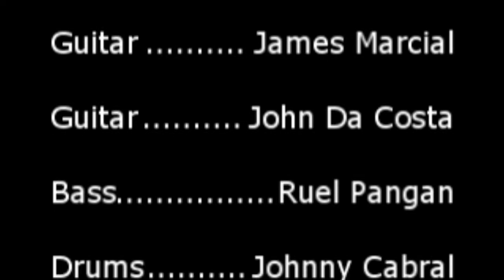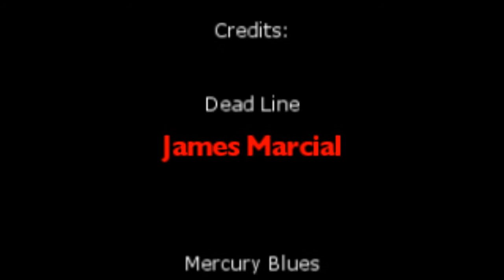Fishstock Jam Kitimat - 24/7